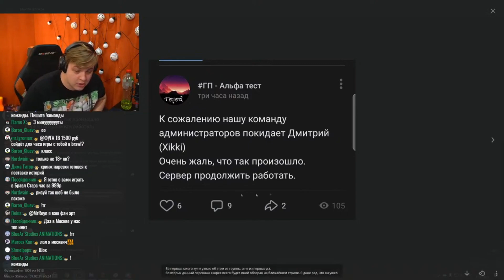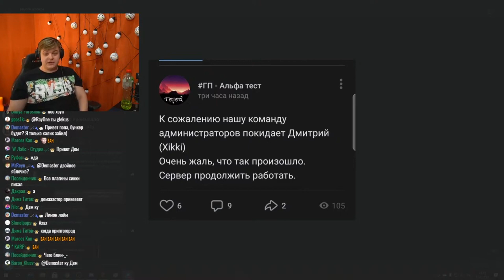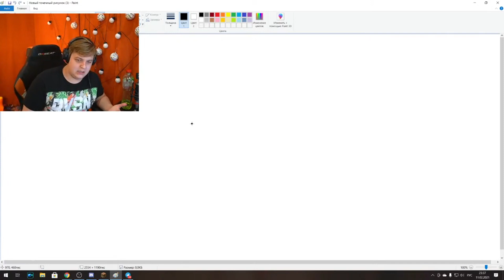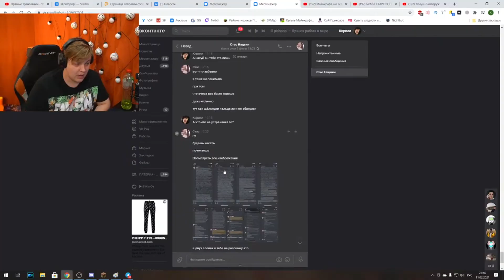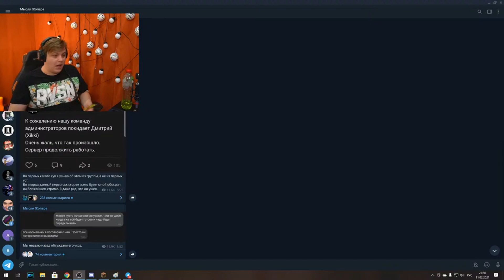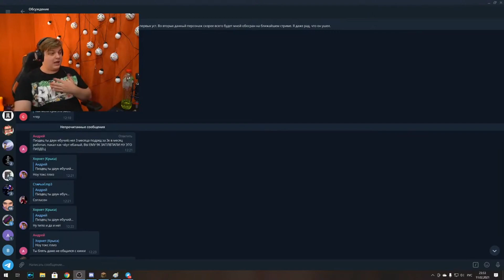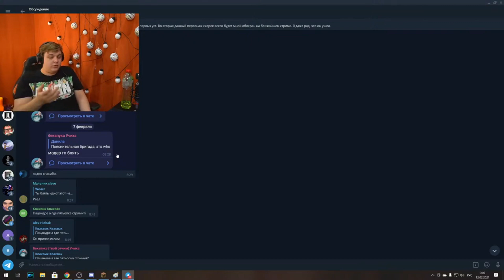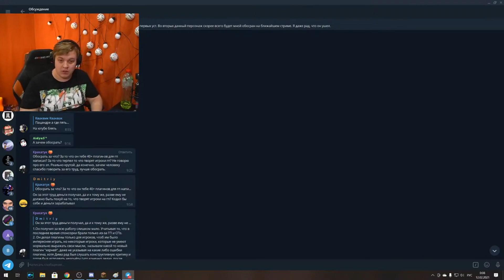Админ ГП Уволился - Пятёрка чуть не Потерял Сервер (Нарезка стрима ФУГА TV)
- Пятёрка
- ФУГА TV
- 5opka
- Кирилл Баранов